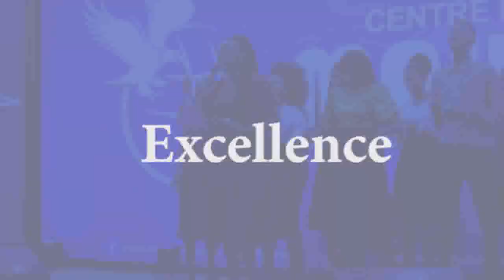Prophète Paulin MBOMBO L'art de la Guerre (Dim 14 Mai 2023)